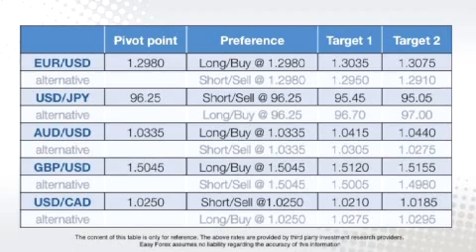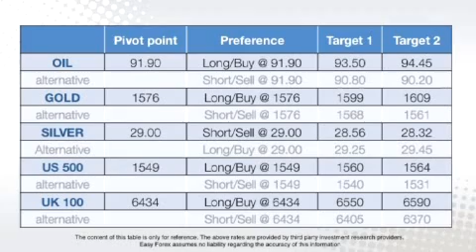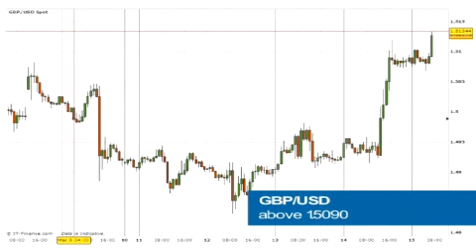Easy Forex Daily Video - March 15, 2013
Easy Forex - Eurogroup to discuss final Cyprus bailout deal